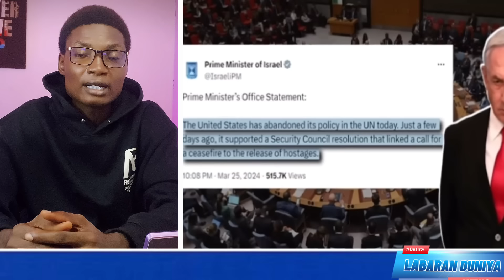🚨Rasha tayi ruwan rokoki cikin Ukraine/Netanyahu yayi fushi da Amurka/Matashi yaci zaben Senega🇸🇳